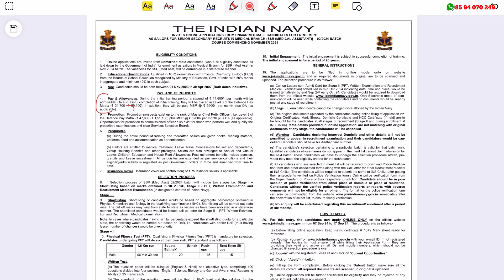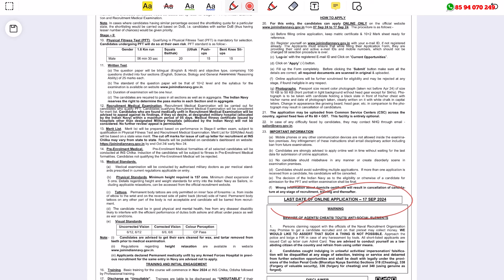നേവിയില്‍ പ്ലസ്ടു ഉള്ളവര്‍ക്ക് സ്ഥിര ജോലി